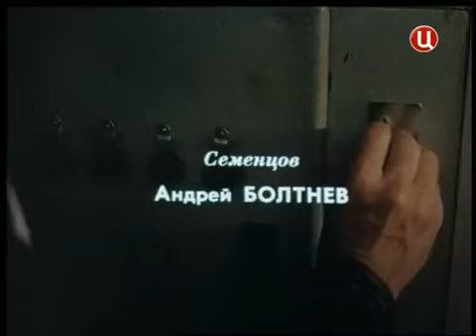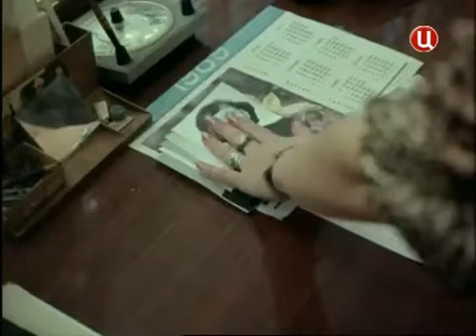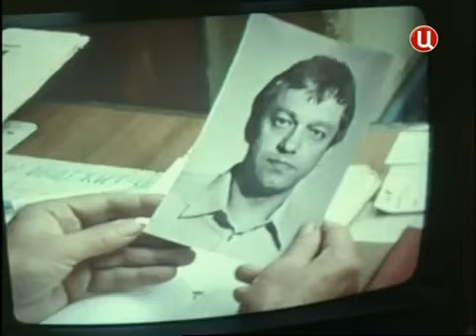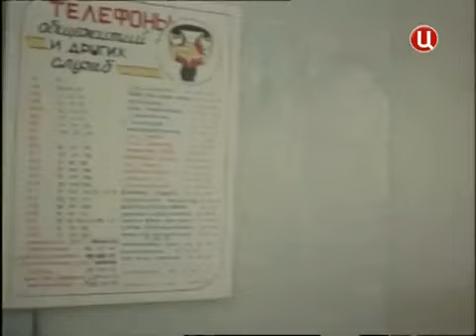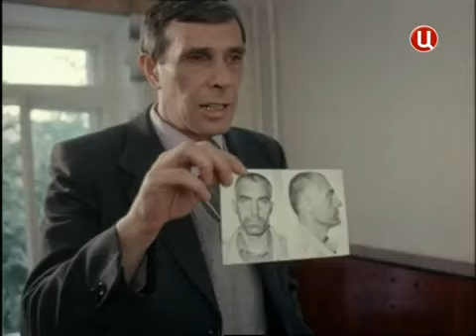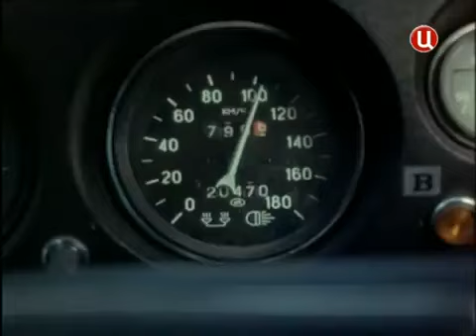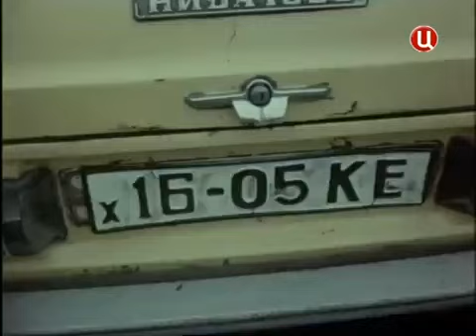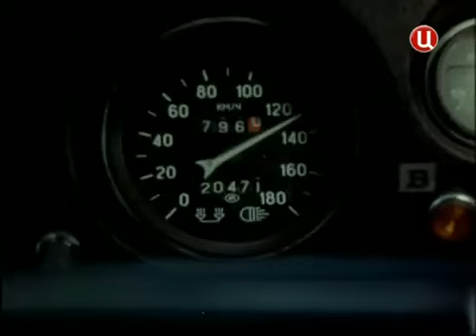В полосе прибоя (1990) фильм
В приморском городке при нападении на инкассаторов убивают милиционера, приехавшего из Москвы расследовать серию подобных вооруженных нападений.
Друг погибшего, майор Ровнин, прибывает из Москвы, с тем, чтобы расследовать дело. В ходе следствия обнаруживается, что приезд московского специалиста явно кому-то очень помешал. Но кому? О приезде знали всего двое: начальник уголовного розыска и лейтенант Лозовая...

По мотивам повести А. Ромова "При невыясненных обстоятельствах".